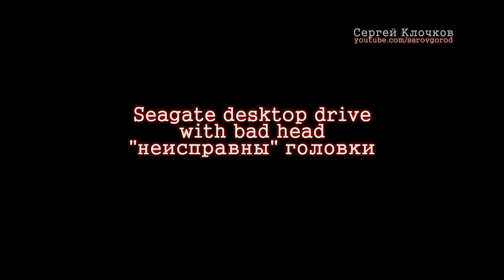Звуки неисправностей жесткого диска Seagate sound of dead